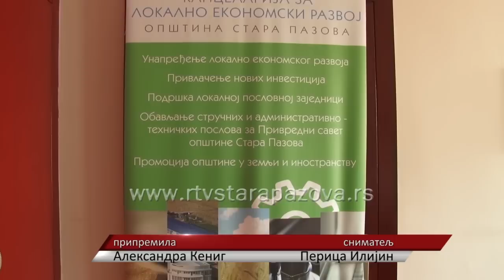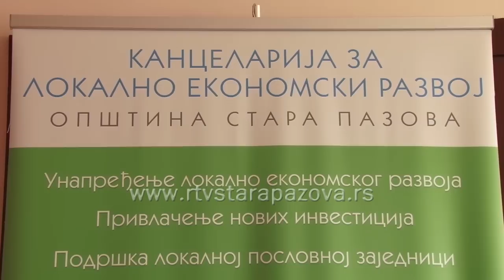Obnovljivi izvori energije u opštini Stara Pazova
Kancelarija za lokalno ekonomski razvoj opštine Stara Pazova aktivno radi na realizaciji brojnih projekata. Na nedavno održanom sastanku sa predstavnicima Ministarstva rudarstva i energetike opština Stara Pazova je prepoznata kao opština koja mnogo pažnje posvećuje tematici obnovljivih izvora energije.